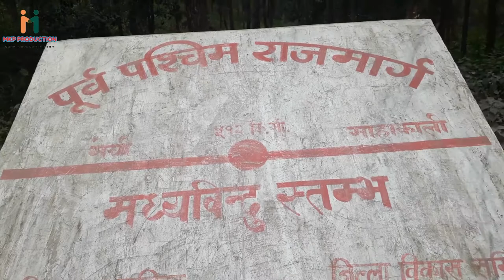MID POINT OF EAST WEST HIGHWAY AT CHORMARA NAWALPARASI